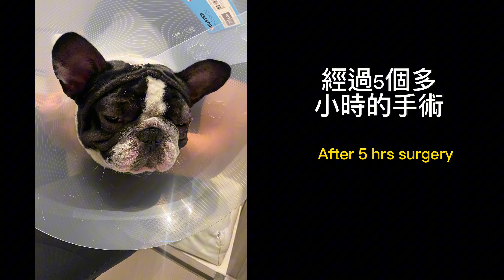Benchie不幸地遇到這事（內含洋蔥🧅）😭｜Lately some bad thing happen to Benchie (heartbroken 💔）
Pray for Benchie 為BENCHIE祈禱🙏
If you would like to show some support, here is Benchie Fundraising, appreciate you, God Bless YOU